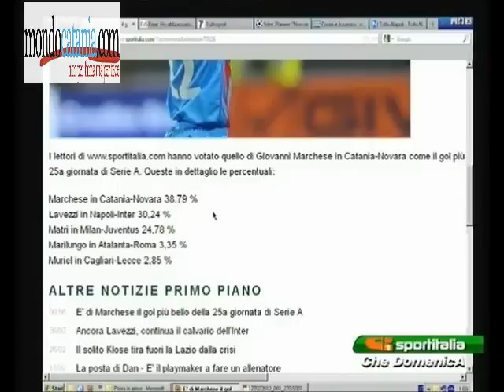La Squadra Più Bella del Momento ***26 febbraio 2012***